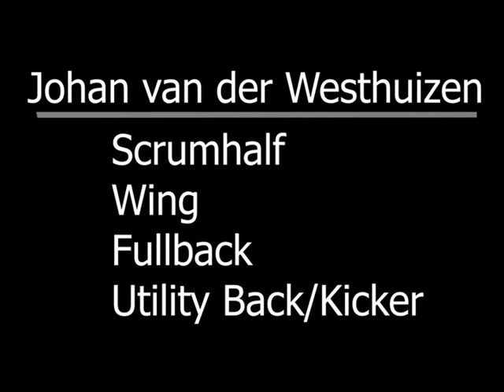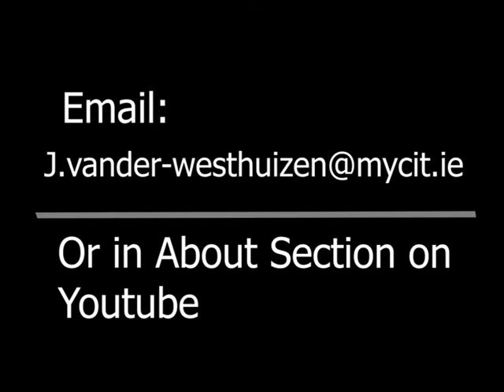Johan van der Westhuizen (Scrumhalf) | Rugby Highlights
This is my second game.
Here I played scrumhalf for 70 min and then wing for 10 min
I have some passing footage to add to the channel and some general skills footage as well.